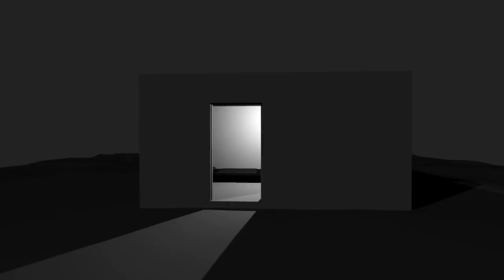v r 1 Trailer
The trailer for the game v r 1.